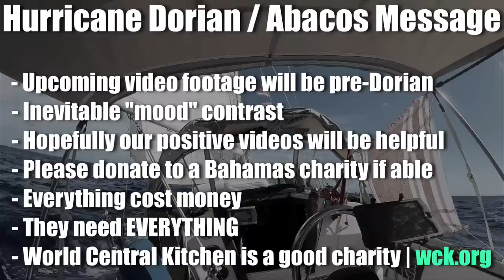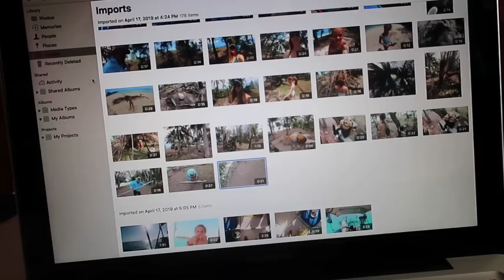So Much For Paddle Boarding + Hurricane Dorian Update | Sailboat Story 129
A few realities of cruising: Inflatable paddle boards will leak. Sand from the beautiful beaches gets tracked everywhere. The salty air will corrode all your metal stuff. The sun will burn and wrinkle your skin. The weather will often keep you stuck on the boat.

Speaking of being stuck on the boat - this is usually the case when a cold front is rolling through. You stock on supplies, find shelter, and then pretty much bunker down for anywhere from a couple days to a week. Yep, not all that much fun but it's one of the many not-so-glamorous realities of the cruising life.

We anchor the boat at Royal Island which is located a few mile West of Spanish Wells. It's a very protected anchorage that will take care of us through the front, and also in the general direction that we wish to go. Ultimately we're looking for a weather window to make the crossing to the Abacos. Hopefully our chance will come after this front blows through.

Our PEAK paddle board has been very temperamental. Even right out of the box it leaked from the fill valve. A bit of petroleum jelly on the seal would help it hold air for a little while. Unfortunately the glue began to fail along the side of the paddle board which created another leak - which we patched... then another leak occurred. To be fair, any inflatable board lives a VERY hard life in the tropical sun, but we were quite careful about keeping it covered, half-deflated, and also treated it with a UV blocker. Despite these efforts the board still leaked. It leaked so much, in fact, that we dubbed the board our "Leaky Peaky". Thankfully PEAK did the right thing and set us a full refund even though the board was well outside of it's warranty. We definitely appreciate the gesture on their part, and we'll likely give them another shot in the future, but perhaps we'll go for a fiberglass board instead of the more vulnerable inflatable. We'll see.

HURRICANE DORIAN UPDATE: We're safe and the boat is safe. Thanks for all of the inquiries regarding our safety during the storm. Apparently you guys care about us?  :)  We'll be creating more real-time updates in regards to our plans once the videos are current, which shouldn't be all that much longer. In the meantime, just keep enjoying the videos and please also do what you can to help support the devastated people of the Abacos. A good charity that we did our due diligence on is listed just below...

||| Pledge from $1 to $50 per video we create. This is THE BEST WAY that you can help us continue making these videos. Consider signing up today!

[  MANTUS MARINE  ]
||| Nothing beats the holding power of a Mantus anchor in a wide variety of bottom substrates.